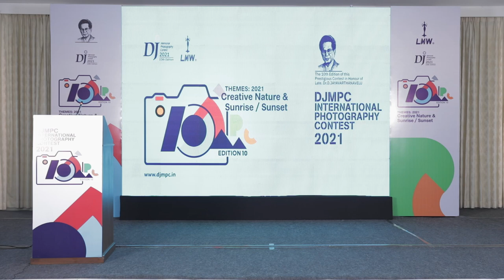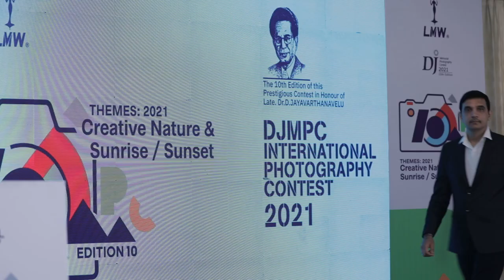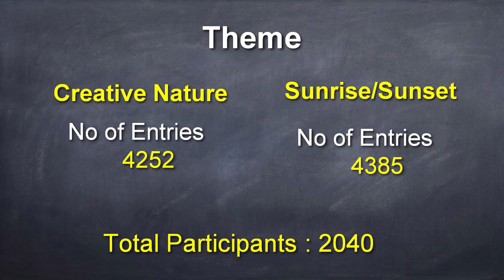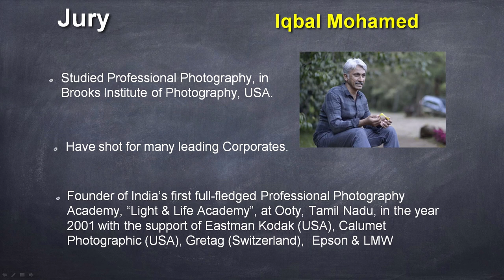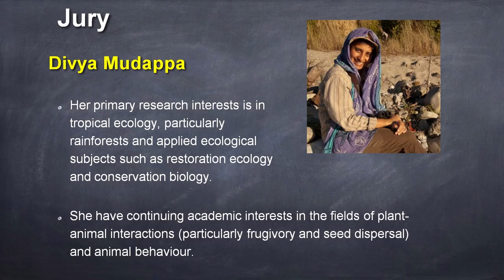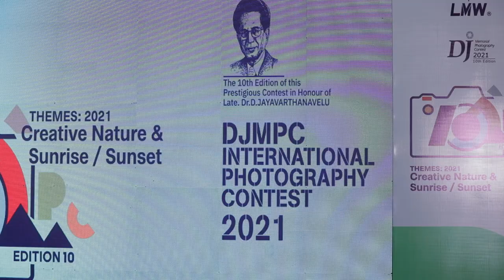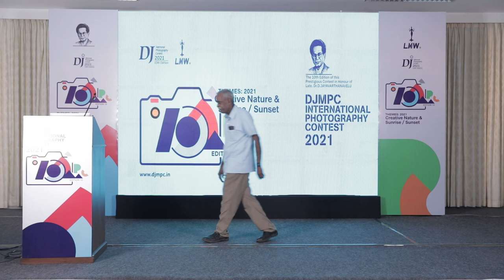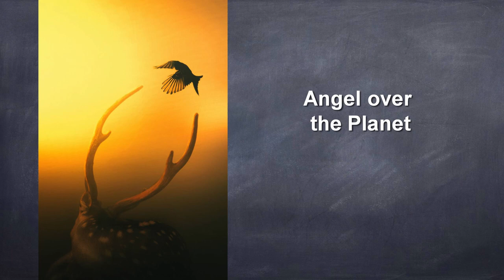DJ Memorial Photography Contest (DJMPC) 2021 Award Ceremony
The DJ Memorial Photography Contest (DJMPC) is an annual competitive photography contest organized by Lakshmi Machine Works (LMW), Coimbatore, Tamilnadu, India, in memory of its past chairman and Managing Director Dr.D.Jayavarthanavelu (DJ)